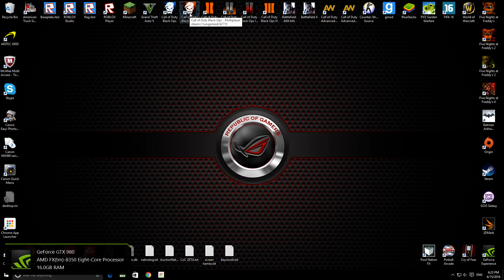CALL OF DUTY - Black Ops 1 (pc)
Esta es la vercion en pc de black ops con las mas altas graficas posibles para este juego...